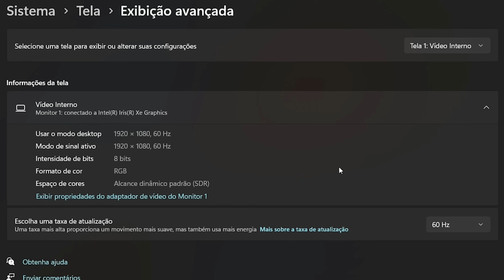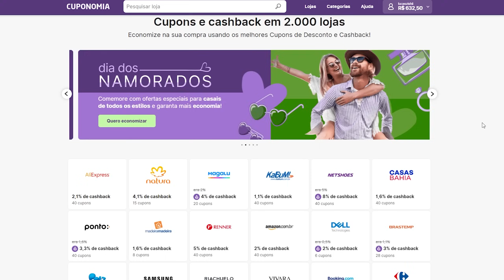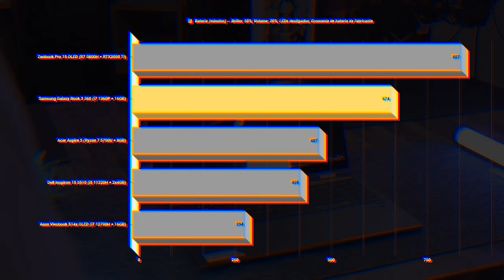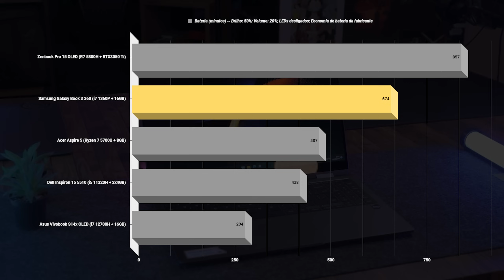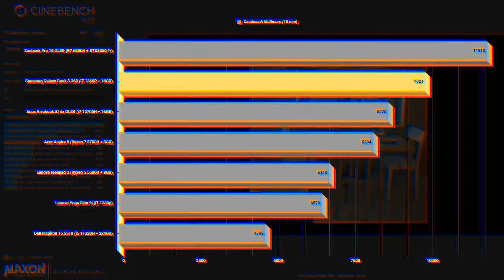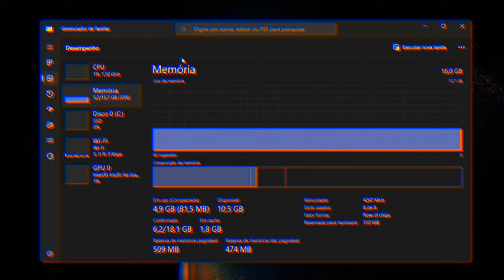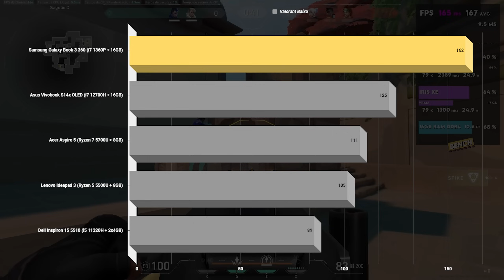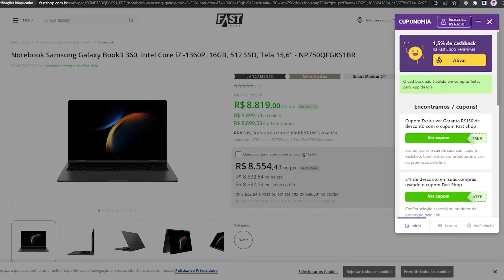Um NOTEBOOK que vira TABLET! Samsung Galaxy Book 3 360 com tela OLED TOUCH!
💸 Uma dica ein! Com a extensão/app da CUPONOMIA se consegue ativar CASHBACK em quase todas as lojas online! E se cadastrando pelo meu link se ainda começa com R$5 na carteira 🤩

⭐  Recomendações de UPGRADES pro seu NOTEBOOK:
▪️ SSD Kingston NV2 1TB (funciona em qualquer note com entrada M2)
▪️ Memória RAM DDR4 Kingston Fury 3200Mhz (funciona cm qlqr note que use memórias DDR4)
▪️ Memória RAM DDR5 Samsung 4800Mhz (funciona cm qlqr note que use memórias DDR5)
▪️ SSD Externo

00:00 Samsung Galaxy Book 3 360
01:00 Tela AMOLED TOUCH 360
02:51 Quanto custa?
04:12 Construção PREMIUM
05:17 Teclado e touchpad
06:30 Conexões
08:34 Bateria, webcam e som
09:57 Tem boa performance?
11:58 Roda alguns jogos?
13:01 Vale a pena comprar o Samsung Galaxy Book 3 360?